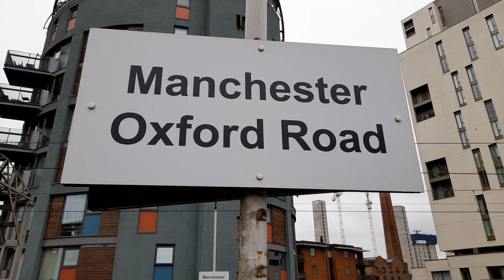319384 arriving at Manchester Oxford Road on Tuesday 27th December 2022.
319384 arriving at Manchester Oxford Road on Tuesday 27th December 2022.